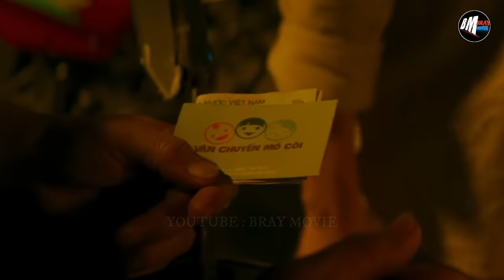20 Tahun Pensiun sang Legenda Dipaksa Untuk Kembali Brutal- Alur Cerita Film Action 2023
scott adkins
trailer
pure japanese sub indo
alur cerita jason statham
review film
film action
yakuza
gangster
bluray movie
triple h
kungfu
film thailand
film china
duncan